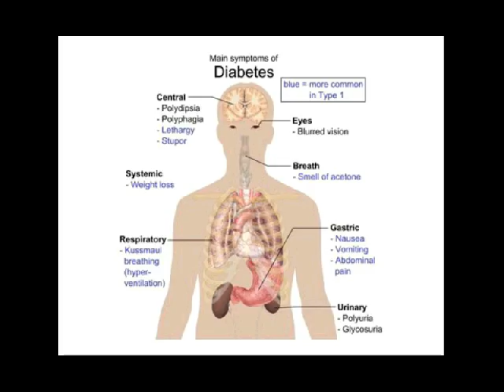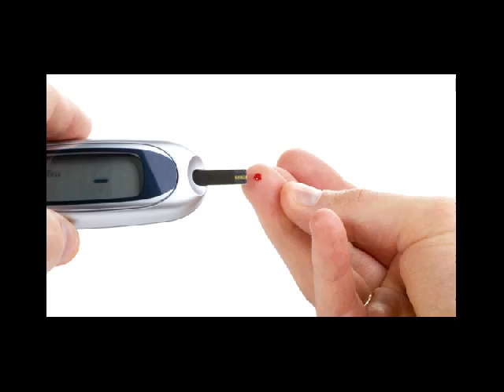obat tradisional diabetes